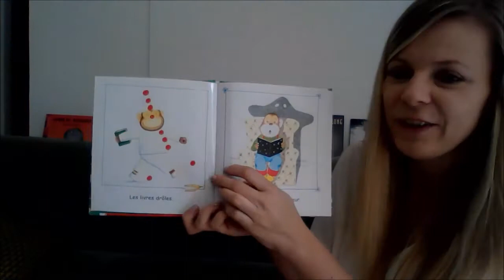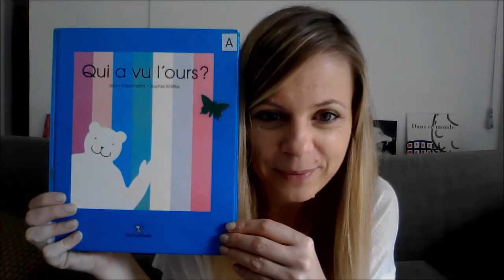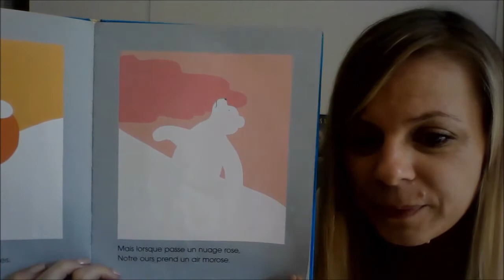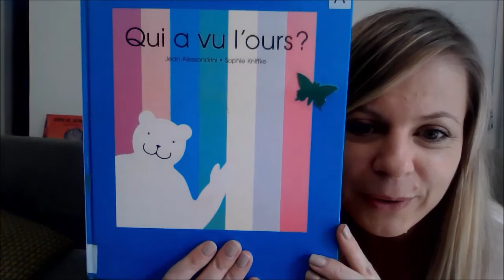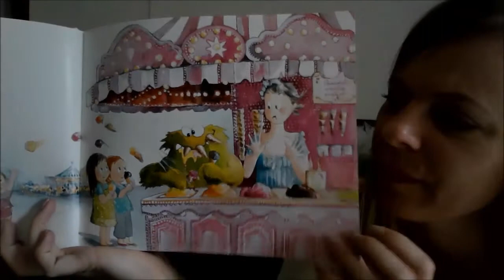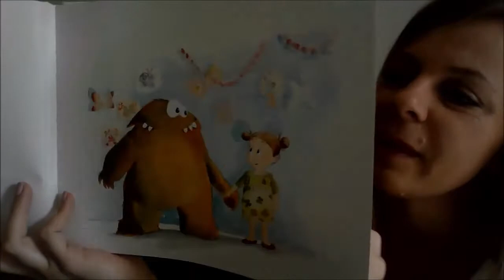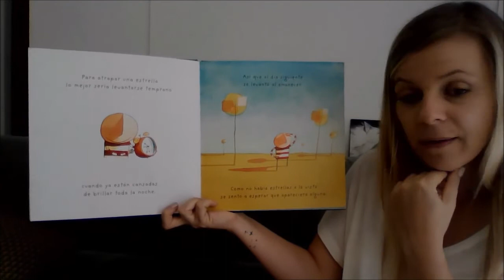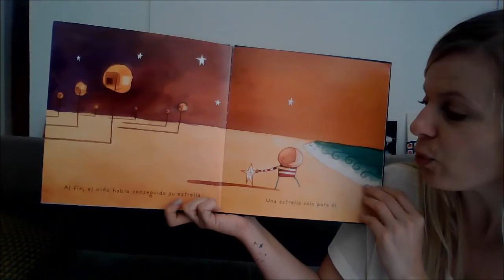GS BCD Semaine 1